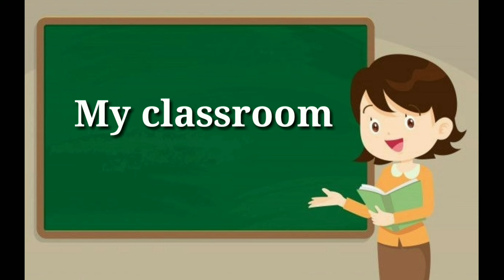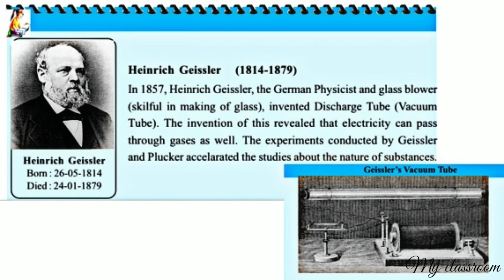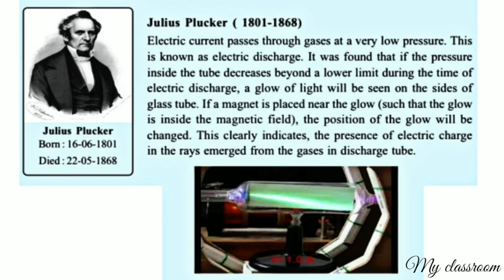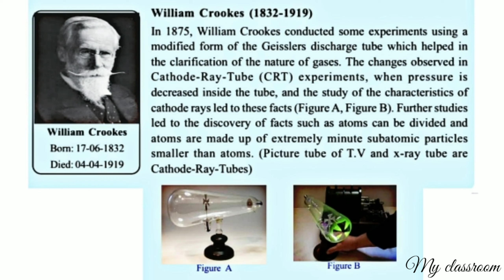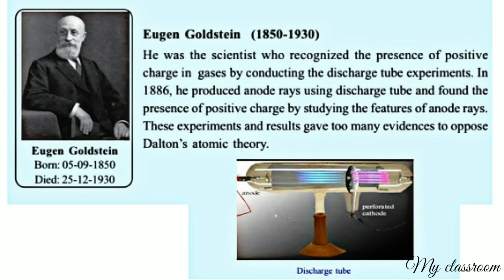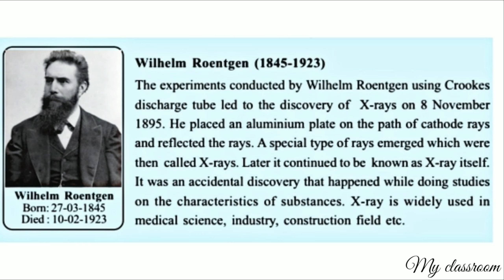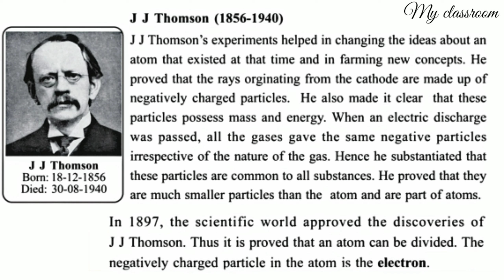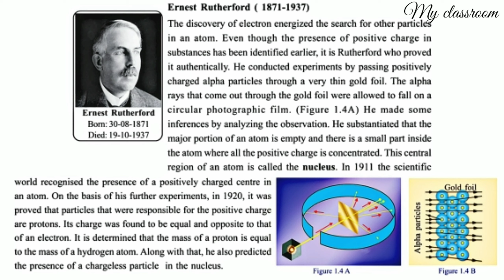CLASS-9 CHEMISTRY CHAPTER-1 STRUCTURE OF ATOM PART-2 KERALA SYLLABUS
CLASS-9 CHEMISTRY CHAPTER-1 STRUCTURE OF  ATOM PART-2 KERALA SYLLABUS (SCERT)